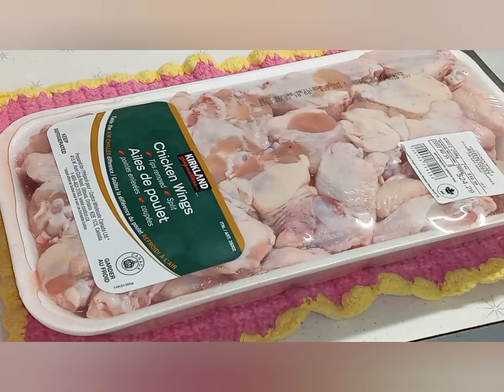Air Fried Chicken Wings Recipe | How To Fry Chicken Wings Using Air Fryer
This video is about frying the most famous chicken wings using an air fryer. Believe it or not this recipe is extremely delicious with  just simple ingredients. The secret is the seasoning! Even though is not deep fried the quality and the taste its top notch. So what are you waiting? Try this air fried chicken wings.